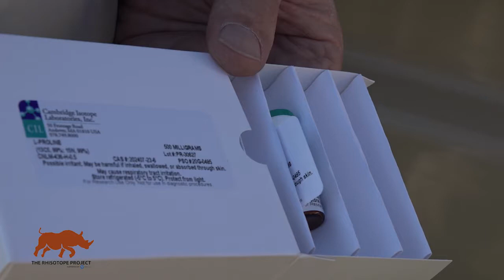The Rhisotope Project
The Rhisotope Project" was founded two years ago by Prof. James Larkin, the radiation and health physics unit director at Wits University and co-founder  Suzanne Boswell. One a dreamer, the other a scientist. At first, a concept that seemed crazy has received overwhelming support from all corners of the globe, like-minded individuals ready and eager to make a change in the world. Using science-based solutions, we hope to curb the demand for rhino horns and ultimately save a species.

Video filmed and edited by Tracks multimedia Janine Joubert

Click on the 🔗 link 🔗 below to see how you can help us, help them. We cannot do this alone, but with your help! We can.